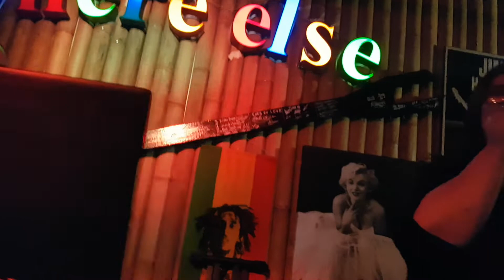Where Else Live Double Doze